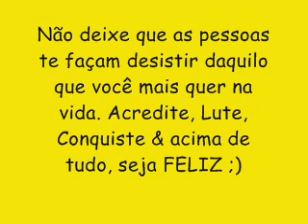BUTECO DA BREGADEIRA LANÇAMENTO 2016 CD NOVO - FDS